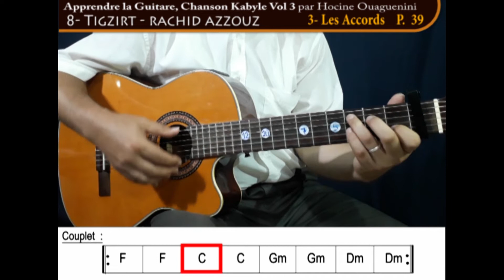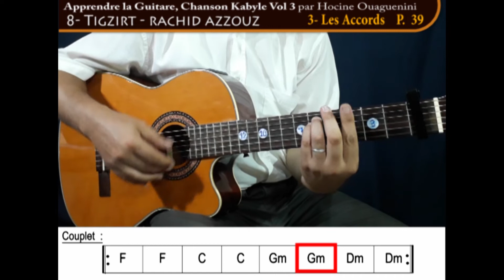VOL3-8# 2 Apprendre Tigzirt Rachid Azzouz à la guitare les accords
pour acheter la méthode "Apprendre la guitare spécial chanson kabyle Volume 3" complète (10 euros) cliquez ici :